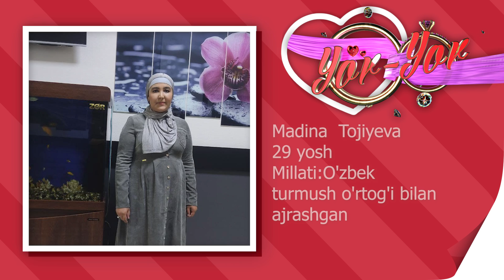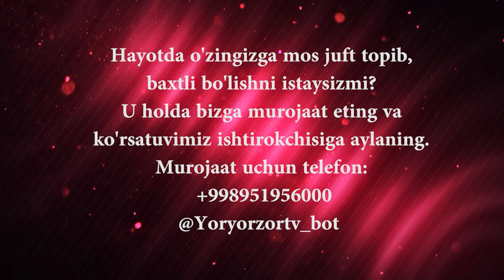Yor-yor 193-son BOLAM UCHUN KELDIM! (14.11.2021)